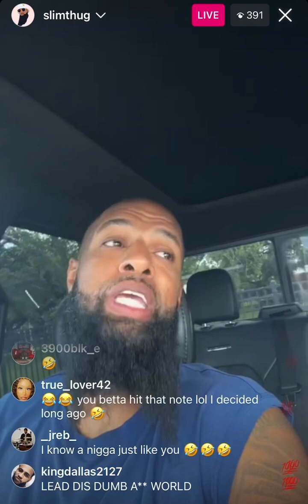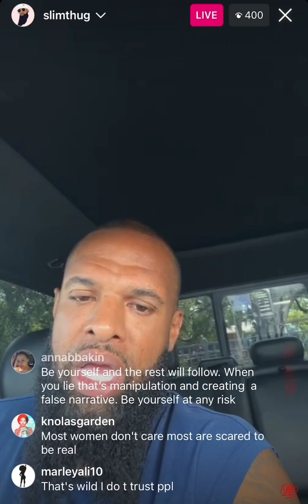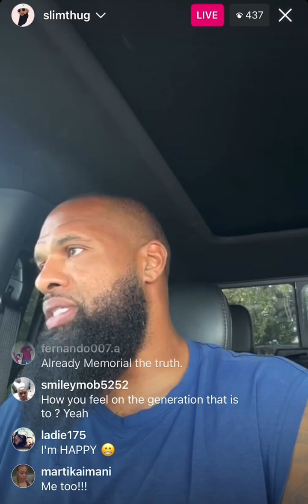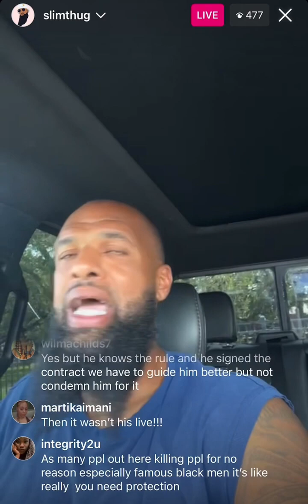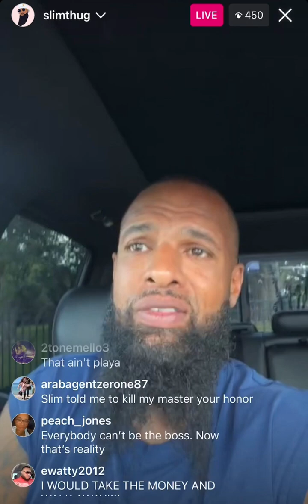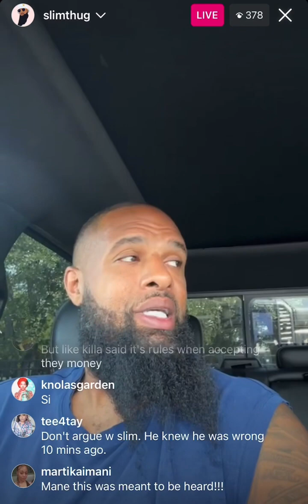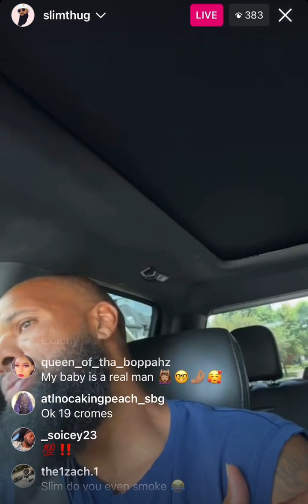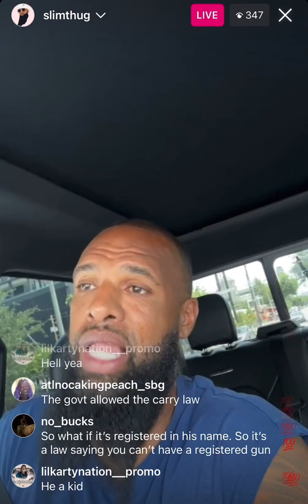Slim Thug Instagram Live 5/17/23 Thugga News!